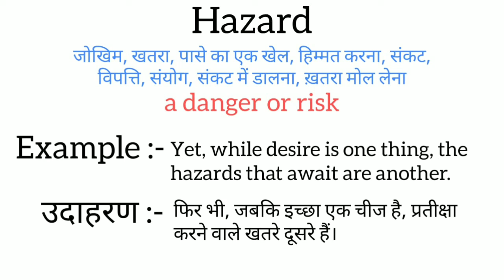Hazard meaning in hindi || hazard ka matlab kya hota hai || word meaning english to hindi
hazard meaning in hindi
hazard ka matlab kya hota hai
english to hindi
word meaning
what hazard
hazard का हिंदी अर्थ